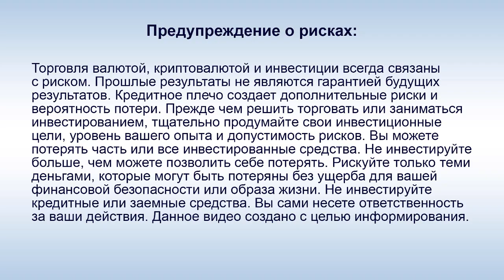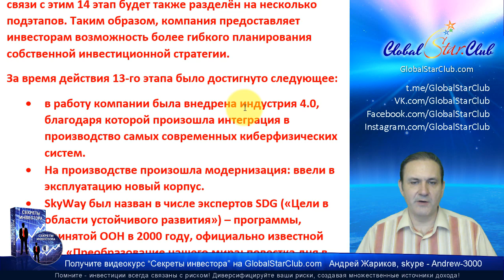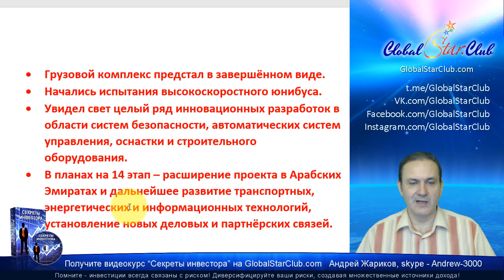SkyWay - 5 декабря произойдет переход на 14 этап!